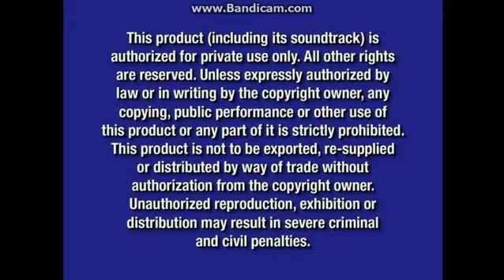Disney dvd logo fbi warning blue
samuel bielefeld meridian ms